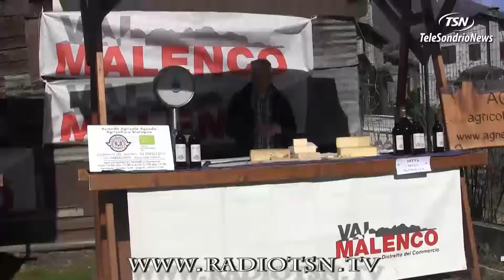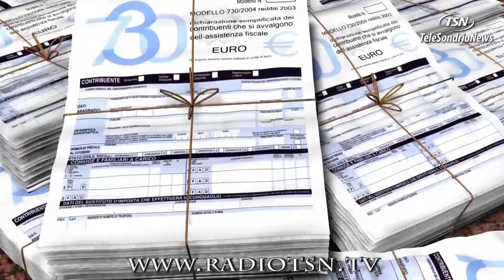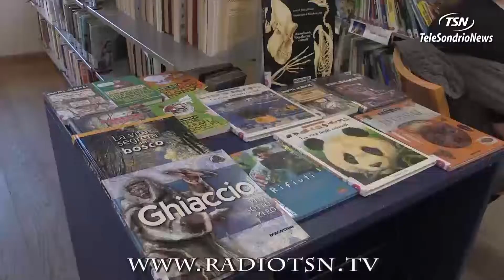TG GIOVEDI 13.04.2017